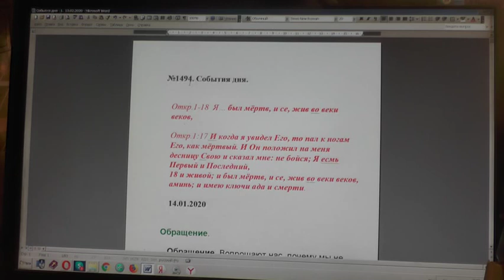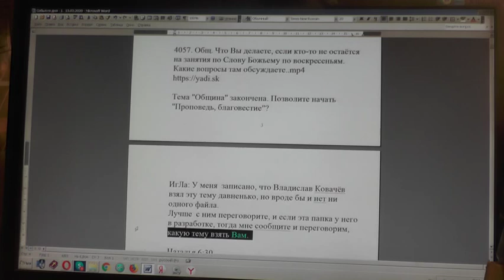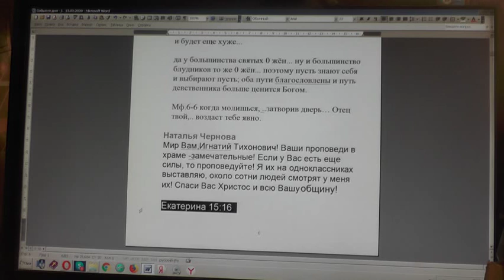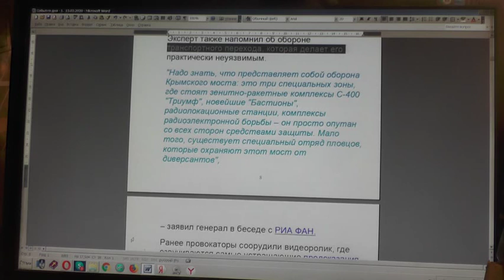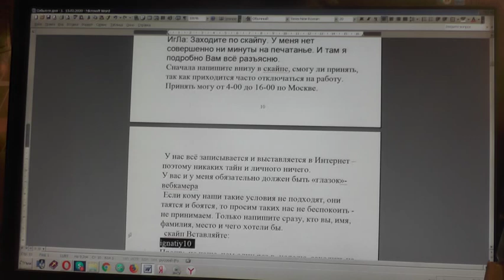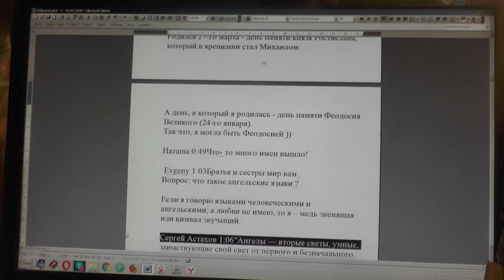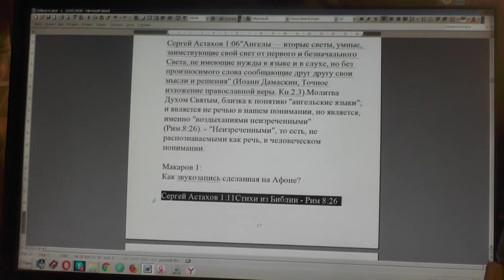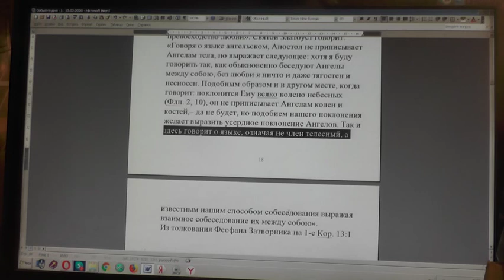№1494. События дня. Откр. 1:18 Я… был мёртв, и се, жив во веки веков. 14. 01. 2020